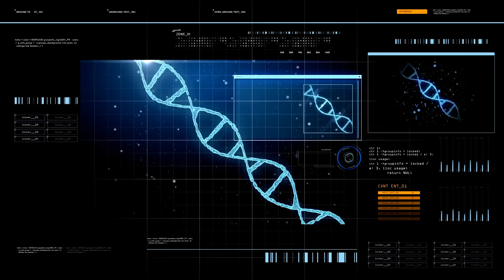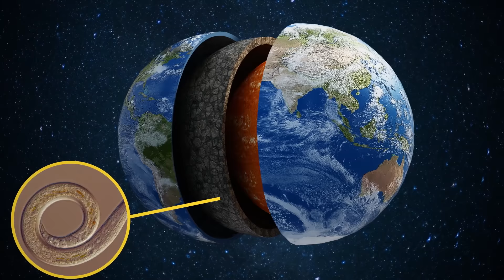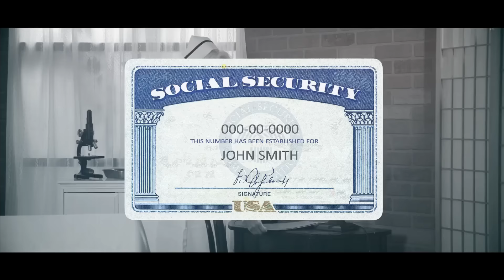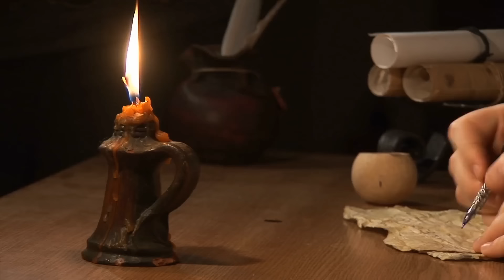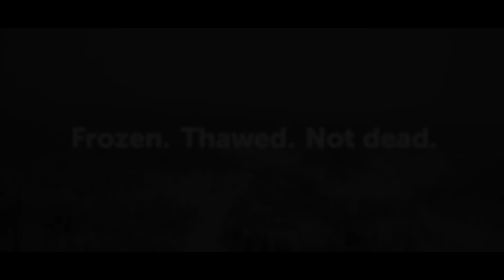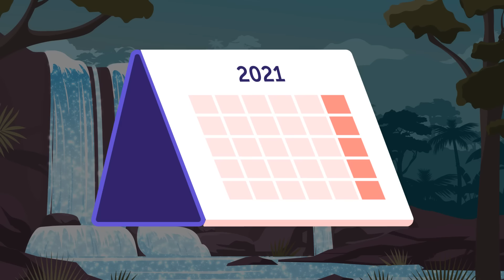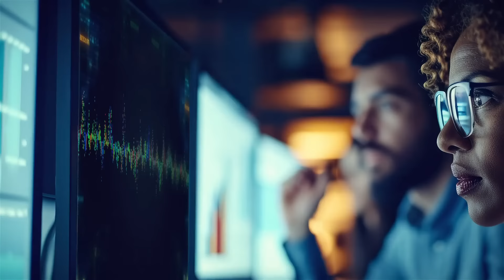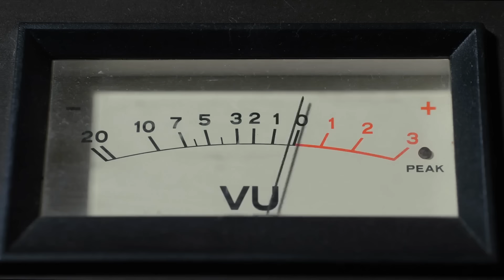Scientists Close to Unveiling Secrets of 76-Million-Year Discovery in Antarctica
In the icy expanse of Antarctica, a world of hidden secrets waits to be uncovered. From mega-structures and ancient giants to lost civilizations and prehistoric ruins, scientists are on the verge of uncovering the truth. This history documentary reveals shocking secrets, including ancient fossils and possible connections to ancient aliens. Join us as we explore these amazing facts and uncover the mysteries that have been frozen for millennia.

00:00:01 Something Is Hidden in the Ranges
00:17:29 'Frozen Dragon' Species Discovery
00:37:11 Scientists Bring Back This Creature
00:55:40 The Most Unexplored Place on Earth
1:12:12 Woman Found Frozen Solid for 6 Hours
1:30:46 We Are Not Allowed to Visit Antarctica
1:48:00 Strange Cave with Stairs in Antarctica